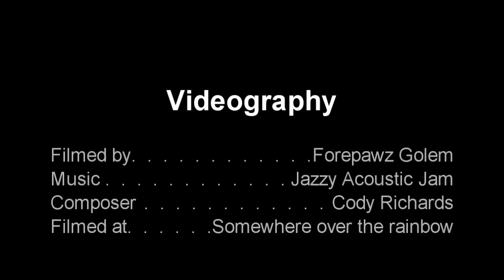SLARF - Tokushi Rhebuk - 360°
This is a 360° viewing of the Tokushi "Rhebuk." Displayed is the Wild' Variety.